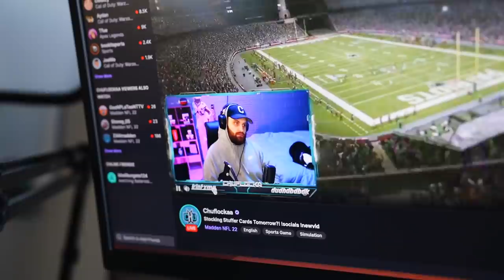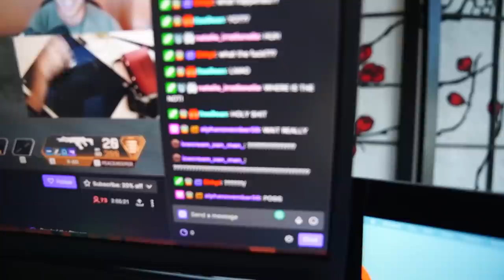that time they made derrick henry a quarterback...